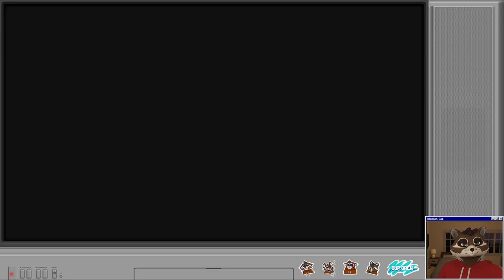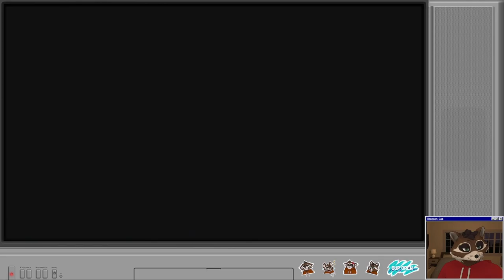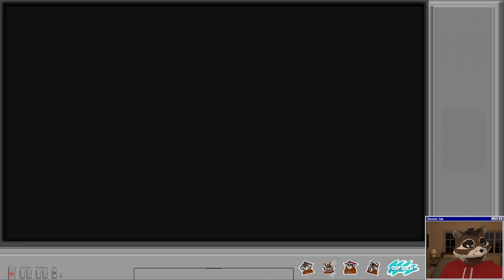Let's Play Final Fantasy 16 | Part 64 - Sidequests for (bland) Flavor